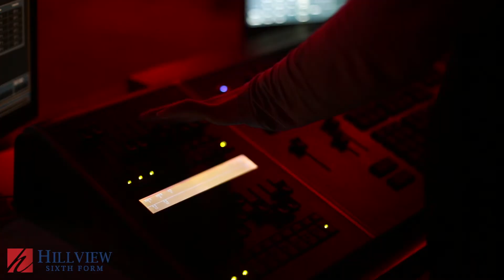RG Studios Demo 2019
Wedding, Portrait, Commercial Photographic Studio based in Kent, England